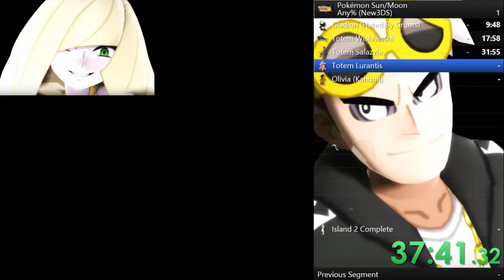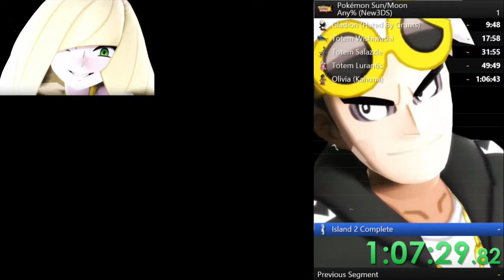Pokemon Sun Akala Island % Speedrun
Became aware of a few npc's movement cycles after this run.